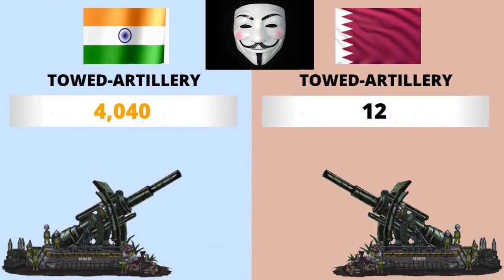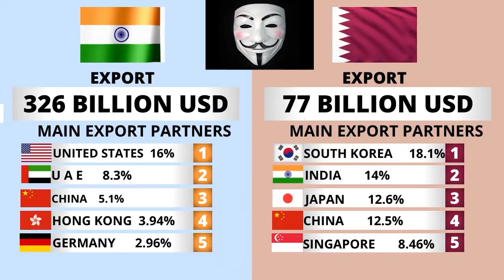kajing iapher bad ka bor hapdeng ka india bad qatar